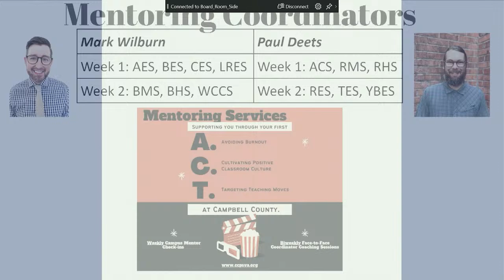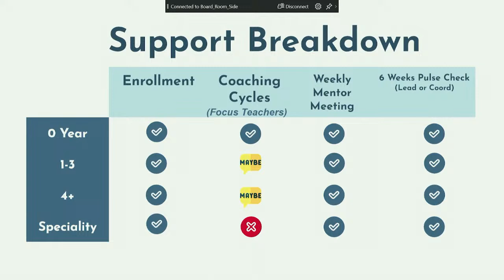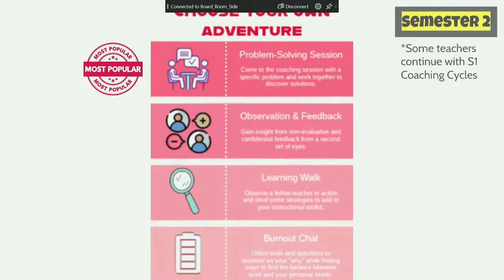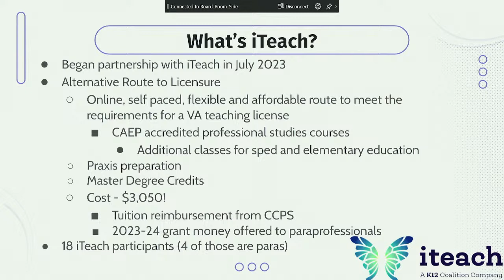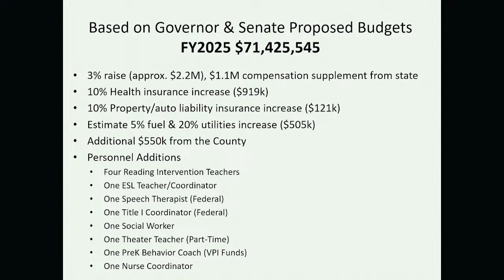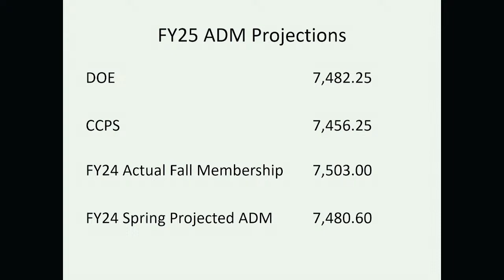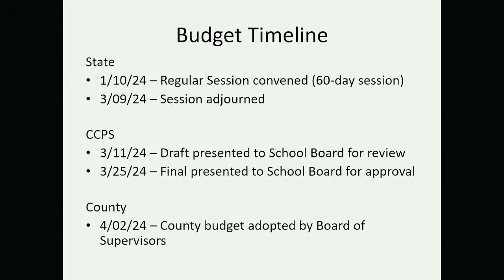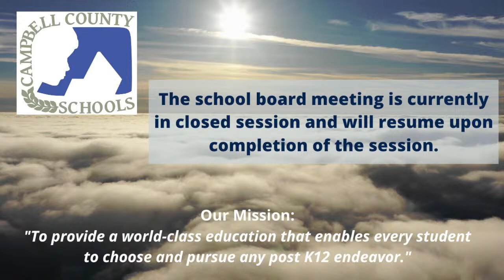March 11, 2024 Campbell County School Board Meeting @ Campbell County Technical Center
school board meeting for public viewing.